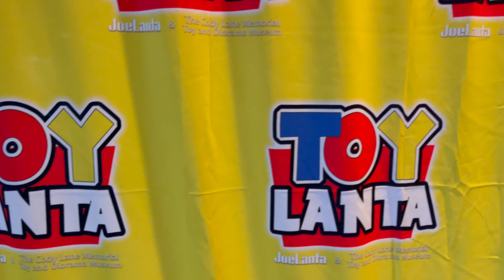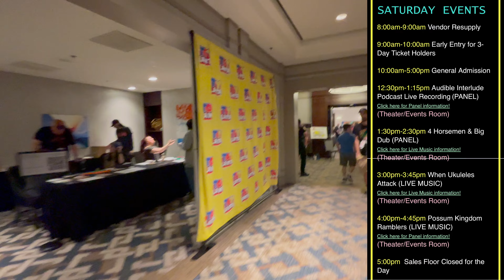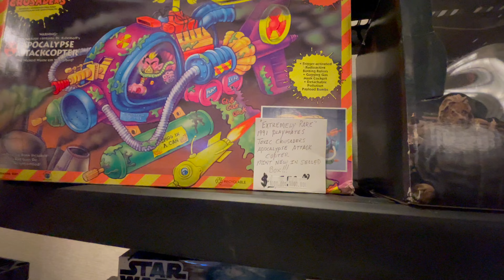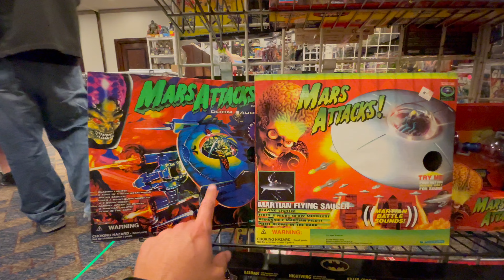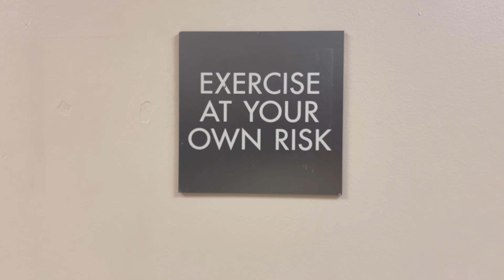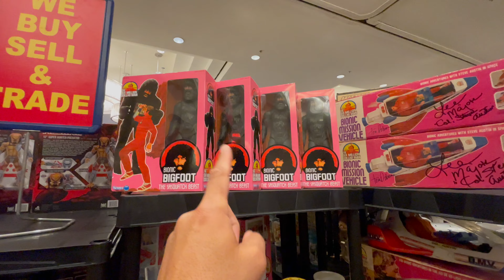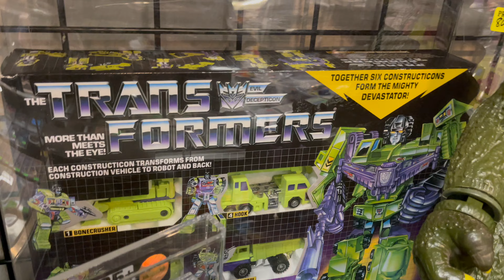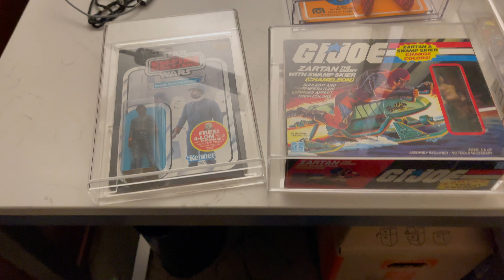ToyLanta 2024 Walkthrough, Toy Hunt, and more! AMAZING weekend!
It's impossible to capture ToyLanta in 90 mins, but we gave it a varsity try! We've been wanting to go for many years and finally we made it and it definitely didn't disappoint! We tried our best to show from arrival to departure what a great time it was. From catching up with old friends and meeting new ones, walkthrough the fantastic vendor set ups, purchases, room swaps, and more!

At ToyLanta our community displays it's absolute best! We were so thankful to attend and it will be an annual show from here on out! Special thanks to Ricky and the ToyLanta staff for allowing us to document and capture the magic of ToyLanta.

If you're a fan of great Toy YouTubers, you have to check out our buds and their coverage of ToyLanta 2024: